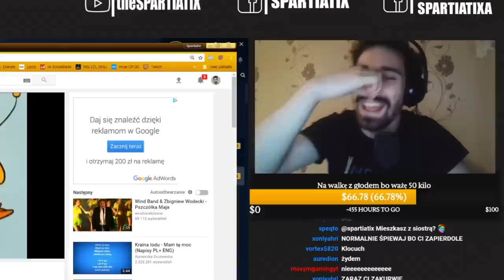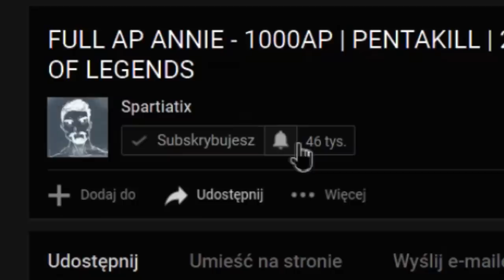NIBY ZWYKŁY ADC ALE JAK UDERZY TO GITARA SIEMA BO CIE NIE MA